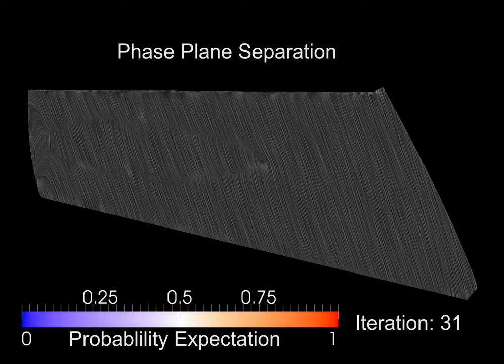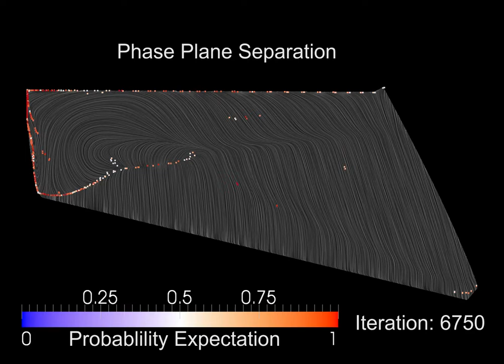Phase Plane Separation On The Onera M6